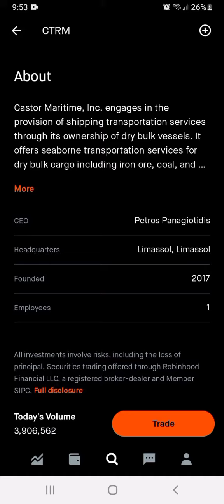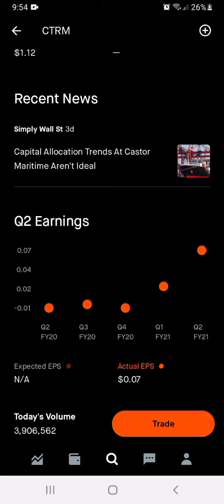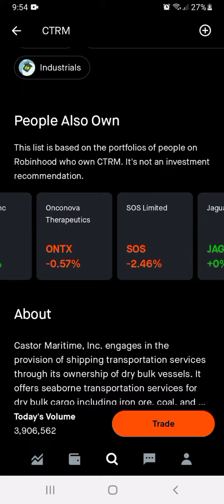🔥🚀 CTRM Castor Maritime Stock 🔥 🚀 is it worth buying?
ZPZCSDW

Anticipation for the earnings of SNDL. Scheduled for August 12 After Hours